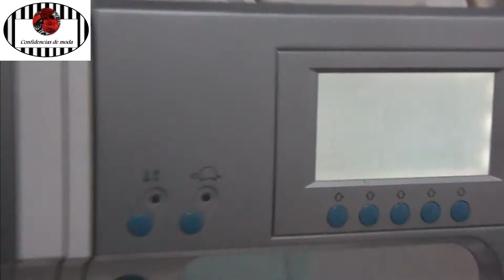Cómo hacer una falda rizada sin patrón. DIY costura.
En este vídeo os enseño a cortar y confeccionar una falda rizada de una forma facilísima, con una única costura vertical. Sólo con dos rectángulos de tela, una cremallera y un botón.  ¡Animaros a haceros la vuestra! Y no olvidéis dejarme vuestros comentarios y también os agradecería un like y nuevos suscriptores. Espero que os guste ¡Gracias!